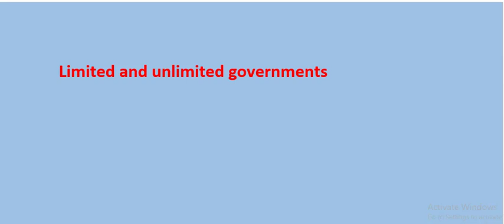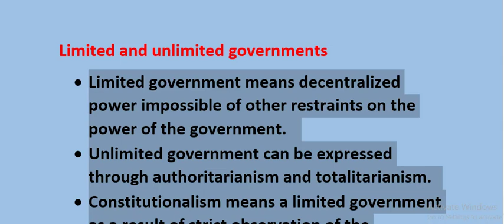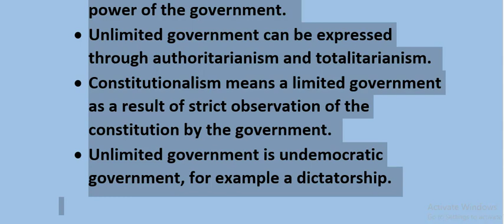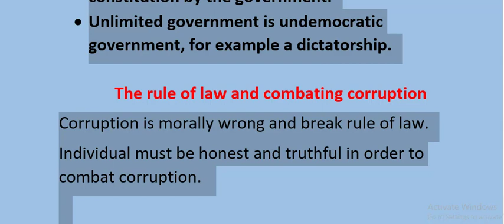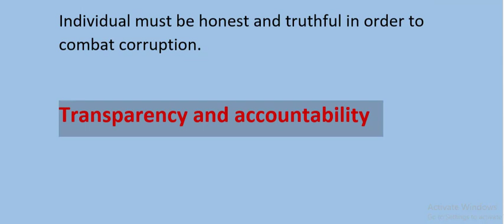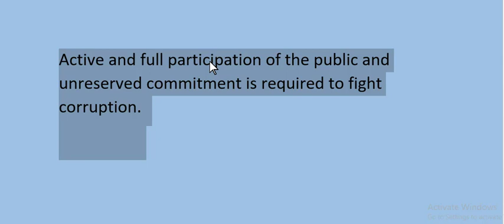# አስራ አንደኛ ክፍል ናቹራል ሳይንስ ሪ ስተvo🙏🙏